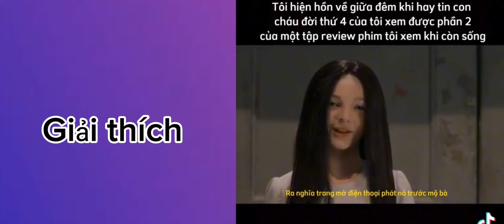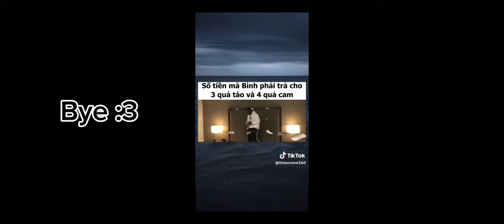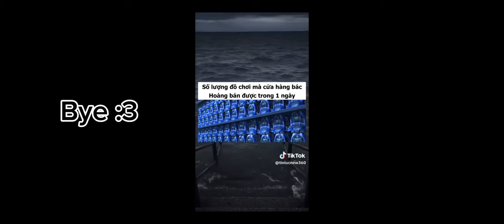i don't want to be a magpie bridge react Shuraina (Shu Shu) P1| P2?//Aries ♈Mê Truyện//🇻🇳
Cre video:Tik Tok